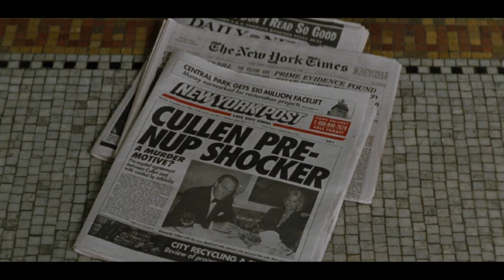The Devil's Advocate | Best movies of Al Pacino | Court room drama movies | psychological movies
Hello Friends, this is the best movie of Italian actor Al Pacino released in 1997. It's imdb rating of 7.5. Great acting by Al Pacino & best storey.
Credits:
Productions  -  Warner Bros. Pictures
Director -  Taylor Hackford
Writer - Adrew Neiderman